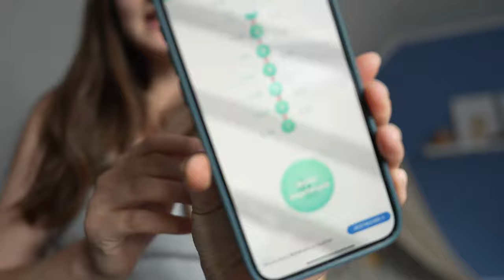Babycountdown NO 1 | Update SSW 39 | Babyschale kaufen